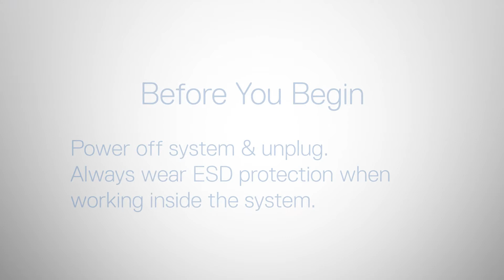Dell EMC PowerEdge R350: Remove/Install BOSS Module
How to remove and install the M.2 BOSS module.